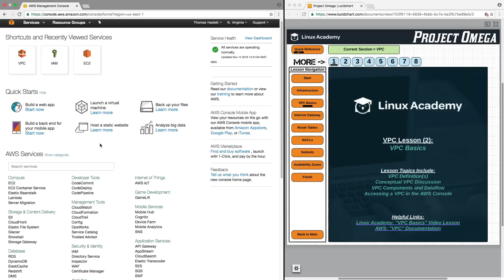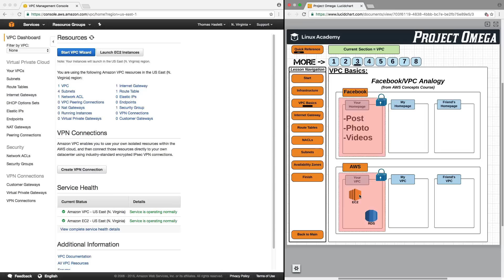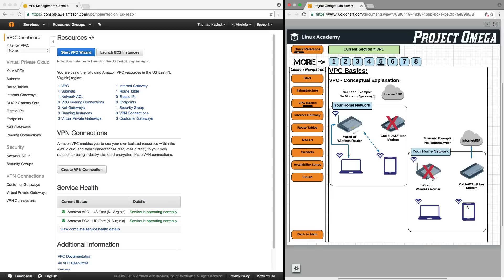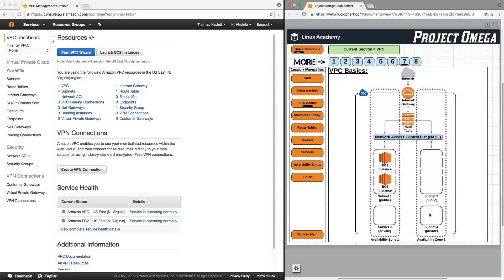What is a VPC? | AWS Training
Virtual Private Clouds can be a confusing concept to understand. Our VP of Content, Tom Haslett, shares all you need to know to get started with VPCs in this Linux Academy course segment.

AWS Essentials is a course for those who are COMPLETELY new to AWS. We will introduce you to AWS, provide an overview of the core AWS services, and walk you through the process of setting up your own AWS account. Your learning will be reinforced with real-world scenario hands-on activities using our Live Environment, and quizzes will be used to help check your understanding of the presented topics.